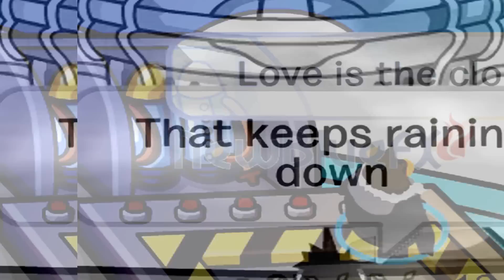Cpmv - Climax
This is just a preview, I might finish but not promises. Enjoy!